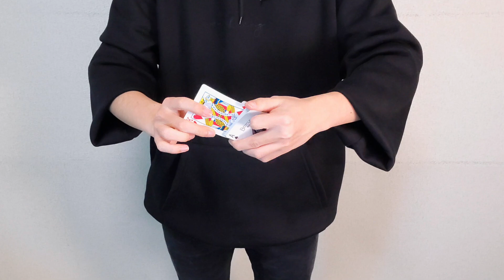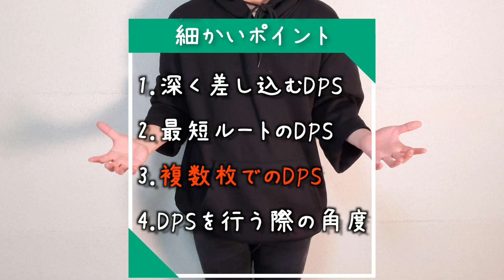【驚愕】気配なき移動。ダイアゴナルパームシフト【DPS解説】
「汎用性の鬼につき、習得必須。」

ダイアゴナルパームシフト（DPS）の解説動画です。
DPSとは？
→ カードをデックに戻す動きの中でパームする（隠し持つ）技法
無意識のうちに避けている方も多いとは思いますが、あなたのマジックの幅を格段に広げてくれる、強力な武器になってくれるはずです。

具体的な内容は以下の通り
1:DPSの基本的な仕組み
2:ボトムへの付け加え
3:細かいポイントの補足
特に後半の方のパートでは、アウトジョグを小さくしたDPSや複数枚でのDPSなど、実践に役立つ内容が含まれているので、要チェックですよ！！

ちなみに今回の動画、
○難しい技法にチャレンジしたい
○パーム関連の技法を身に付けたい
○過去にDPSで挫折した経験がある
上記の方には参考になる内容になっていると思います。

ちなみにこの動画では種明かしだけでなく、失敗しやすいポイントやその改善方法まで解説しています。どんなレベルの方でも参考になるような動画作成を心がけているので、ぜひ最後まで見ていってください🔥

【使用しているトランプ】

【おすすめの日用品マジック】

概要欄、ここまでしっかり読んでいただきありがとうございます！
何か必要な情報がなければ、こう言うことを書いてほしいというリクエストもお待ちしてますので、このことでもそれ以外でも、遠慮なくコメントしてみてくださいね！

00:00 オープニング
00:25 ダイアゴナルパームシフト実演
02:43 動画内容の説明
03:36 DPSの基本的な仕組み
06:27 ボトムへの付け加えの動作
08:15 DPSの細かいポイント解説
12:52 視聴者の方々へのお願い